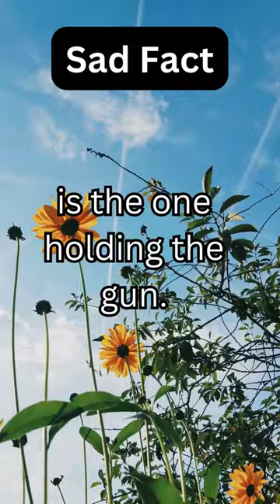Melancholic Musings: Life's Unexpected Sad Facts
In this YouTube Shorts series, we delve into the somber side of life, sharing random facts that tug at your heartstrings and remind you of the bittersweet moments that make up our existence. Join us as we explore the poignant, the touching, and the melancholic facets of the human experience in bite-sized videos."